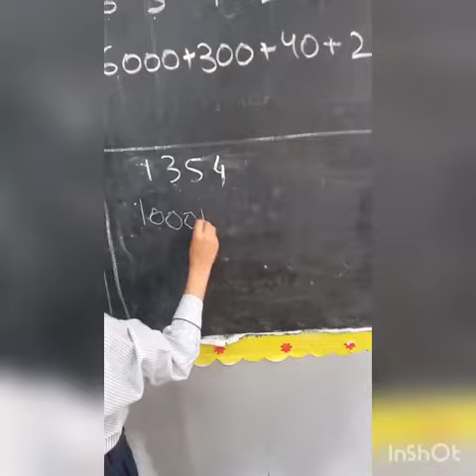Students of Class III did a class activity which gave them better understanding ......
Video from Mighty Minds Academy
Students of Class III did a class activity which gave them better understanding of expanded forms of numbers and place values.